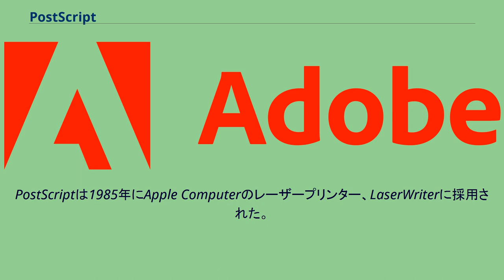PostScript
PostScript（ポストスクリプト）は、アドビが開発している、1984年に発表したページ記述言語。
スタック指向型のプログラミング言語で、様々な計算・処理と共に描画命令を実行することができる。
事前にデータをスタックに格納し、後の命令がデータを処理するというモデルで実行される。
そのために記述法が逆ポーランド記法で一貫しており、名前は「追伸」の英語「post script」に後置記法といった意味を掛けている。
PostScriptは1985年にApple Computerのレーザープリンター、LaserWriterに採用された。
モトローラ68000プロセッサと1.5メガバイトのRAMを搭載したこのプリンターは、プリンターでありながら当時のパーソナルコンピュータと同等の計算能力を持ち、それ自身が PostScript インタプリタを実行してページを生成した。
同じ年、ライノタイプによりPostScriptを採用したイメージセッタが発表された。
当時はコンピュータとプリンター間の通信速度の遅さが、印刷物の品質向上のネックになっていた。
しかし、プリンター自身に高い計算能力を持たせて、プログラミング言語を実行するという大胆な発想により、一気に問題は解決された。
PostScript以前は、伝統的な手法より品質が劣るとされてきた電子印刷が、一気に商業印刷のレベルでも使われるようになり、今日では当たり前になっているDTPが普及するきっかけとなった。
後に印刷以外の用途でも使われ、ワークステーションである「NeXT」は、描画エンジンとしてDisplay PostScriptを採用していた。
今日では、パーソナルコンピュータの性能が上がると同時に、コンピュータ・プリンター間の接続速度が向上したため、個人レベルでパーソナルコンピュータにPostScriptインタプリタを搭載し、生成されたイメージをプリンターに送るということも行われる。
ほとんどは、レーザープリンターに実装されている。
「PSプリンター」と呼ばれ、PDFベースとなったMac OS Xより前のMacintoshの標準的プリンターであり、Windowsでも利用されることがあるが、アドビへのライセンス料が高額なためか、価格が数十万 - 百万円以上と一般のレーザープリンターに比べ高価で、専らDTP用途に限られている。
ソフトウェアによる実装では、アドビからライセンスを受けたラスターイメージプロセッサ (RIP) がエプソンなどいくつかのメーカーから自社製プリンターのために販売されていたが、PSプリンターの価格低下もあり、あまり普及していない。
なお互換フリーソフトウェアとしてGhostscriptがある。
以下の内容をPostScriptプリンターに送信すると、文字列「Hello World!」が印刷される。
/font /Courier findfont 24 scalefont def
font setfont
100 100 moveto
(Hello World!) show
showpage
以下の内容をPostScriptプリンターに送信すると、長方形と文字列が印刷される。
また、テキストファイルとして保存し、Adobe Illustratorなどで開くこともできる。
% macro (draw rectangle) ; usage: left top width height RRECT
/RRECT { newpath 4 copy pop pop moveto dup 0 exch rlineto exch 0 rlineto neg 0 exch rlineto closepath pop pop } def

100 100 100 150 RRECT
.5 setgray
fill

100 300 moveto
/Helvetica findfont
12 scalefont
setfont
.5 0 .5 0 setcmykcolor
(test string) show

showpage
^ “印刷と出版を変革したPostScript（前編） | 大塚商会” (日本語). 2019年11月6日閲覧。